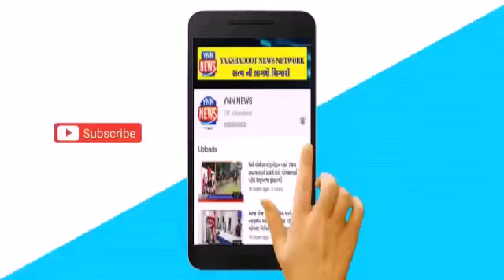Yuva Berojgari Program Celebrate by Youth Congress on PM’s Birthday